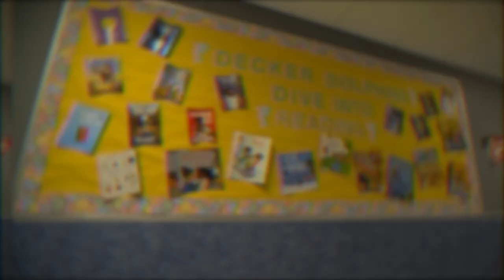Decker Elementary School Welcome Video Spanish